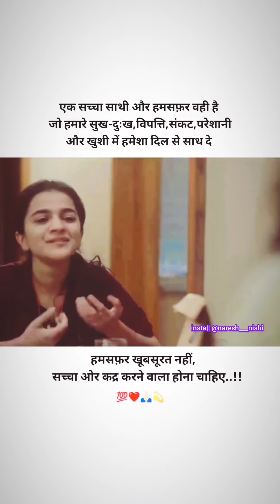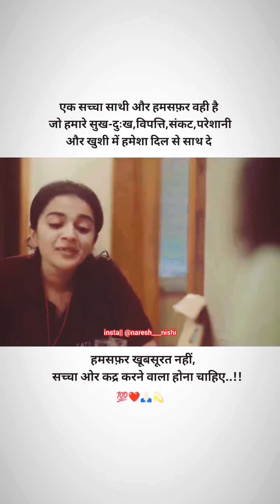जिंदगी आसान हो जाती है जब हमसफ़र समझदार और समझने वाला मिल जाए।...